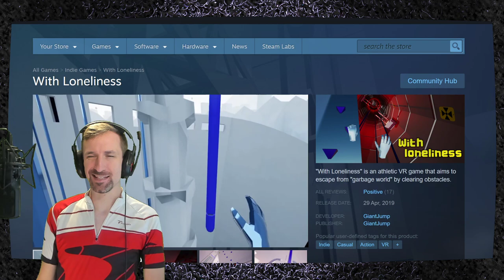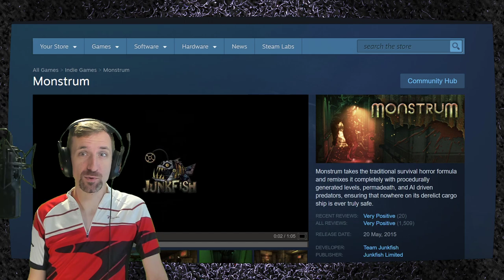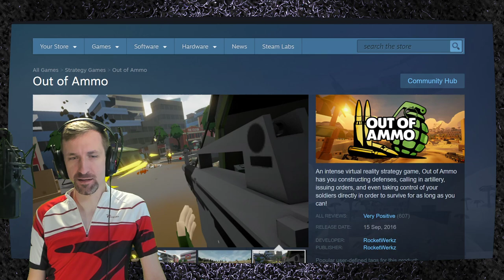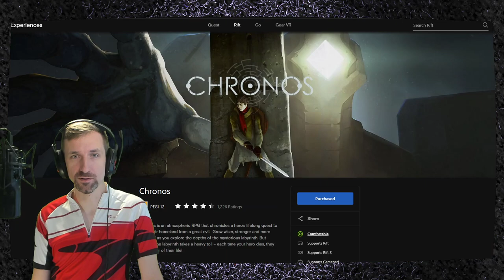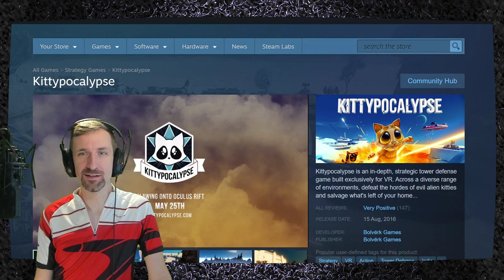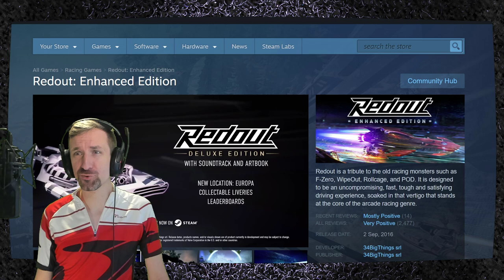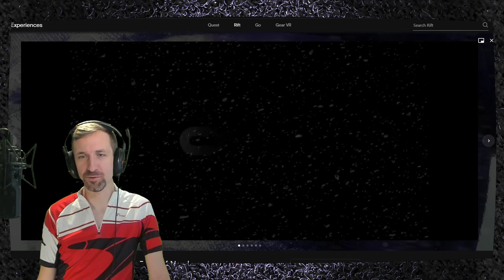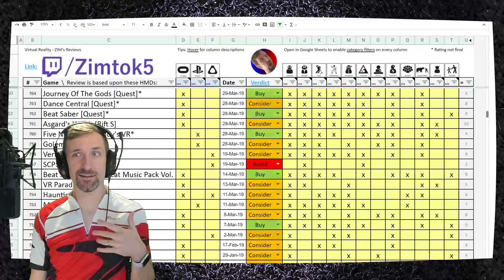What VR Games Should I Get? - Easy To Miss Gems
Not sure which VR games to pick up next?  Well, here's a collection of 18 past titles which you might have missed and would do well to consider.

The list:

1 | With Loneliness (2:10)
The Climb & Superhot had a naughty baby

2 | Distance (4:01)
Die hard racing game like Trackmania

3 | Water Bears VR (5:12)
Schell Games before IEYTD

4 | Monstrum *gamepad* (6:28)
Escape a horrible cruise ship... or don't

5 | The Vanishing of Ethan Carter (7:56)
Resident Evil vibes and gorgeous visuals

6 | Out of Ammo (9:20)
After hit title DayZ, Dean Hall scoped VR

7 | Chronos **Oculus** (10:48)
If you liked From Other Suns, check this 40-hour monolith from Gunfire Games.  Oh, and mind the locals.

8 | House of the Dying Sun (12:58)
Remember Homeworld?  Sure you do.

9 | VR: Vacate the Room (14:00)
My first room escape - indie gem!

10 | Home Improvisation (14:00)
Ikea assembly in VR; a special kind of torture

11 | Kittypocalypse (15:59)
Impressive tower defence, cute and deadly

12 | VR The Diner Duo (16:52)
Best VR game for families, 1 VR + 1 PC

13 | Redout: Enhanced Edition (18:19)
Podracing at it's finest.  :P  (Seriously, though)
Amazing OST, on par with Hotline Miami & Doom

14 | The Assembly (20:20)
An accomplished and unique VR story from nDreams with Half-Life feels

15 | Google Earth VR (21:36)

16 | Edge of Nowhere **Oculus** (22:55)
Imagine Tomb Raider got lost in Antarctica

17 | Darknet (24:29)

18 | Gnomes & Goblins (25:54)
Exquisite fairy tale fantasy at it's finest.